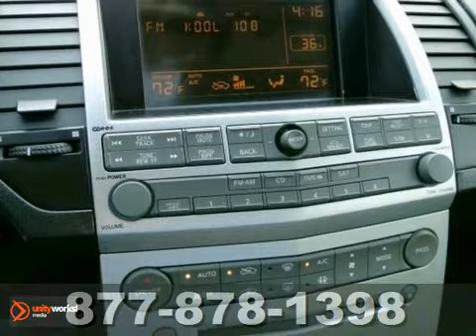2006 Nissan Maxima 65584X in St-Paul White-Bear-Lake, MN - SOLD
SOLD - If you are looking for real value on a great used car, White Bear Lake Mitsubishi Suzuki invites you to come in and test drive this 2006 Nissan Maxima, stock# 65584X. We are conveniently located near St-Paul White-Bear-Lake, MN and known for our great selection, reliability and quality. Come take a look at this 2006 Nissan Maxima today.

3400 Highway 61 N
St-Paul White-Bear-Lake MN, 55110